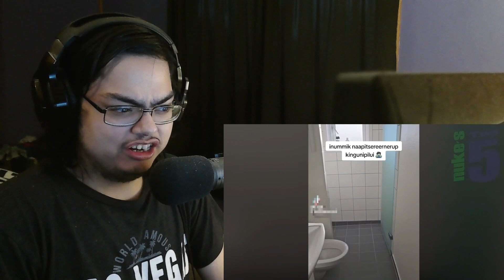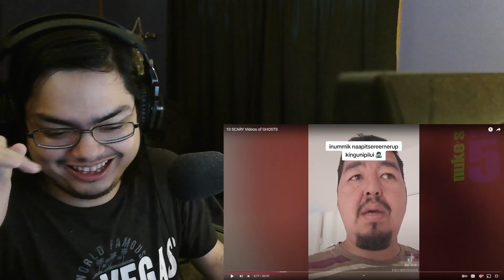IF IT SEES YOU... RUN! | Try Not To Get Scared Challenge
Welcome back to the Try Not To Get Scared Challenge. More scary ghost videos for us to watch and our goal is to try not to get scared!

It'll help me out a huge bunch and will help grow the channel! :)